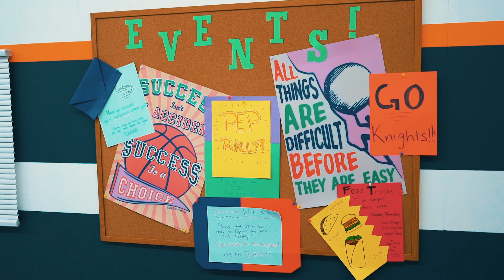Sham Blak ft. Valeria - "Woah" (Official Video) Shot By Nick Rodriguez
Directed By Nick Rodriguez for Stop Sign Productions.